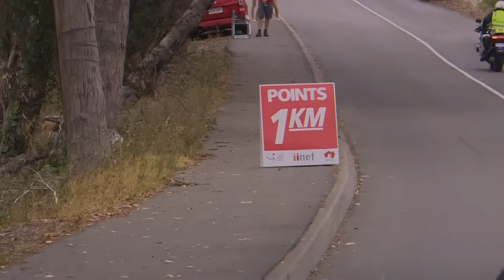Staging Connections Stage 2 Race Highlights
Highlights from the Santos Tour Down Under, Staging Connections Stage 2.